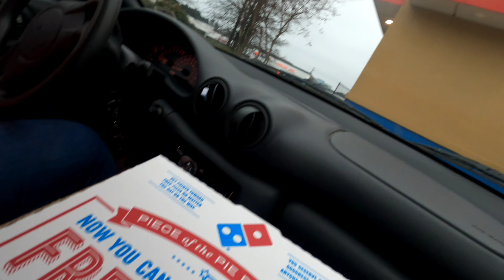Vibol and Jessica's vlog | ទៅយករ៉ូបនិងទៅហាង Target 🇺🇸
*Please help subscribes my channel. Thanks
Best Regards,
Vibol Mao.
1. Comments to Views
2. Like to Views
3. Views to Subscribes
* Pictures taken using GoPro Hero 8 Black